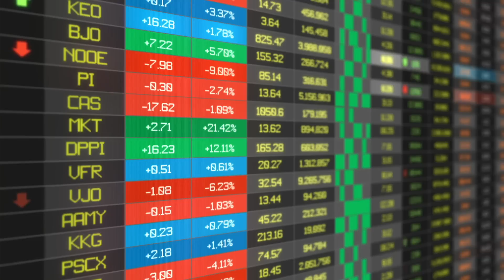会社は、「3年未満でも、辞めてよい！〜「石の上にも3年」は信じるな！「馬鹿な上司の下に3年」になるぞ！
会社をやめようかな？と迷っている若者に、年上のオジサンが言いがちななのが、「石の上にも3年」という言葉です。実際に6回も転職し2年未満で会社を辞めている田端信太郎が、今どき「石の上にも3年」なんて、言葉は信じるに値しない！特に20代では時間が貴重なので、ダメ会社は1日でも早く辞めた方が良い！と喝破します。

よく学び、最強のビジネスパーソンになれ。

若いビジネスパーソンのためにサラリーマンやビジネスの世界を渡っていくための一般教養になるような知識やスキルやマナーについて私田端信太郎が解説していくチャンネルです。

コメントや評価どしどしください。田端が喜びます。
▼これからの会社員の教科書